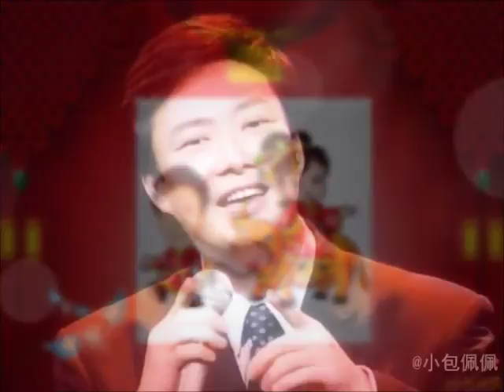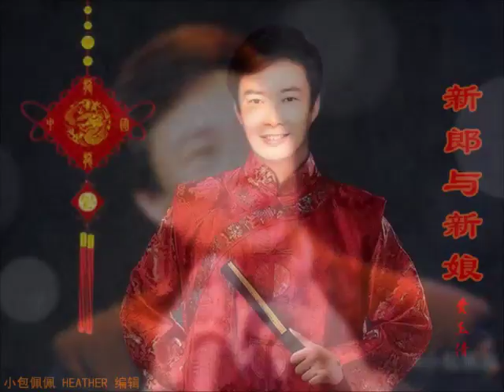喜庆的歌 😃新郎与新娘 费玉清 2